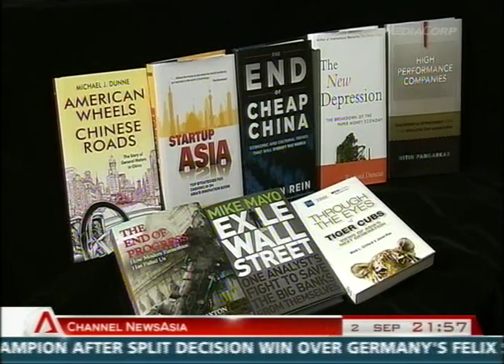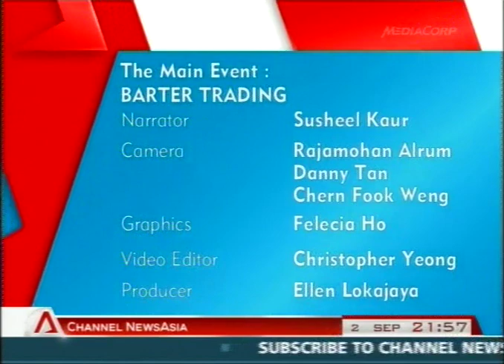Interview with Uomo Group owner Johnny Manglani for Money Mind Singapore (September 2012)